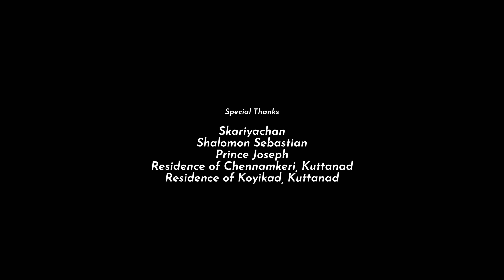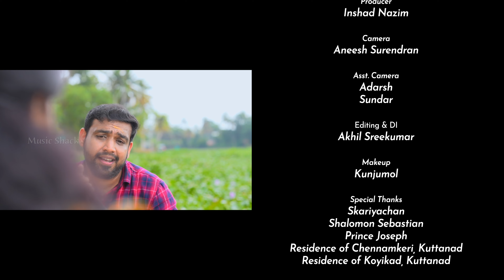Kavalam Chundanvallam | PV Jaikumar | Joji Johns | Madhu Balakrishnan | Inshad Nazim | ONAM 2023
Track Info:

SONG : KAVALAM CHUNDAN VALLAM...

Lyrics      : P.V Jaikumar

Muisc        : Joji Johns

Singer       : Madhu Balakrishnan

Direction   : Najeeb Vallivattam

|| ANTI-PIRACY WARNING ||

*COPYRIGHT PROTECTED*